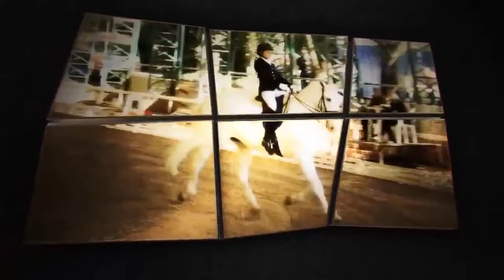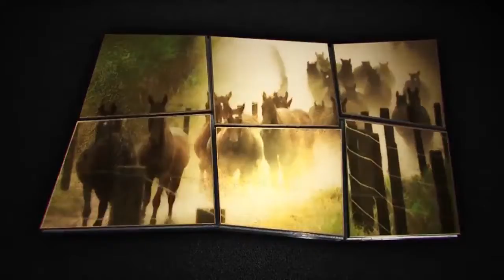A atrelagem do Cavalo Lusitano